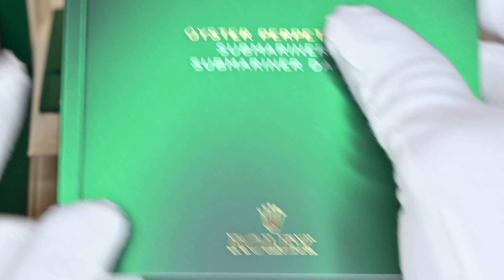ROLEX SUBMARINER REF. 124060 | AD Purchase In 18 Days | UNBOXING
I visited my local Rolex AD for the first time around Christmas 2021, inquiring to purchase a Rolex. They put me on their waitlist. 18 days later, I got "The Call" that a Submariner 124060 is available. Amazingly fast wait time.